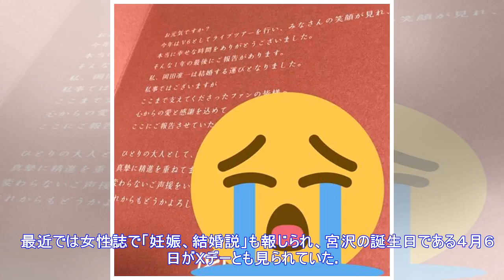最新ニュース| 沖縄旅行、箱根デート／宮沢りえと森田剛の交際経過 - 結婚・熱愛 : 日刊スポーツ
Ｖ６森田剛（３９）と宮沢りえ（４４）は１６年８月、舞台「ビニールの城」で共演している。その２カ月後の１０月、宮沢りえ宅お泊まりデートが目撃され１１月、週刊誌で報じられている。　宮沢所属事務所が「プライベートなことに関して、いま答えることはありません」とした一方で、森田所属事務所は「プライベートは本人に任せています」としていた。その後、沖縄旅行や箱根デート、昨年８月には森田が宮沢自宅近くに引っ越すなどが報じられ、順調な交際をうかがわせていた。　最近では女性誌で「妊娠、結婚説」も報じられ、宮沢の誕生日である４月６日がＸデーとも見られていた。